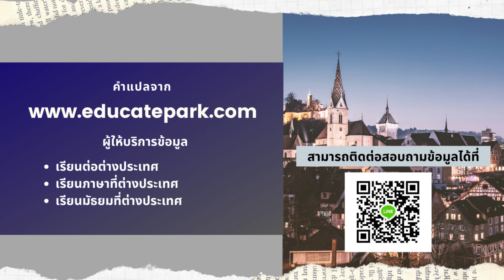Thaisub Every little thing is you - Gunho, Taeyeon (แปลเพลง ความหมาย ซับไทย)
สามารถรับชม Thaisub เนื้อเพลง Every little thing is you - Gunho, Taeyeon และ คำแปล ในรูปแบบ Web Page ได้ที่